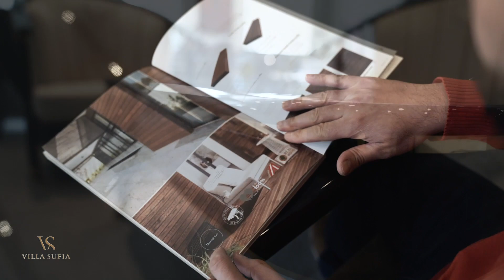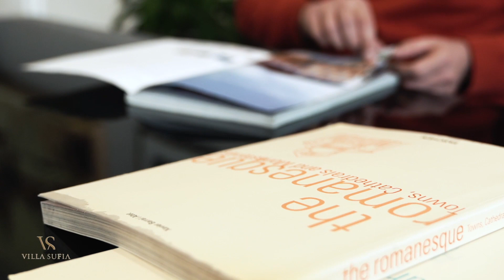Furniture, Project No.73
Villasufia, Design Store and Art Gallery.

 We are located in Shemiran, Tehran. We have a design studio which provides design services to designers and builders. This studio includes various sections such as interior design, furniture design, building design, object design, industrial design, and carpet design. We have a professional engineering team to prepare technical drawings of objects, and in the production department, we have various workshops such as wood, metal, glass, and fiber.
Having all the facilities, team Villasufia is able to produce some parts of the designs individually and actively cooperates with other teams to design and build various objects. We also have an art gallery collaborating with international artists, in which we also do sculpting.
Siavash Sufinejad  (@siavashsufinejad), the CEO of villasufia has been working as a designer and producer of furniture, carpet and lighting objects, combining the traditional art of Iranian architecture and modern art since 2009, and additionally been designing and producing decorative objects with his unique brand "Villasufia" for the last couple of years. He has won four gold, silver, and bronze medals at the European Product Design Award in 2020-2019, and following that, in 2021, three awards at the IDA Design Competition. His artwork recently has been shown in the  "Domus Design - Tehran 2022" exhibition at the embassy of Italy, with presence of Mr. Walter Mariotti, Editorial Director of Domus magazine and also has been published in the last issue of Domus magazine, Eyes on Iran. At the end of 2021, Siavash Sufinejad won 3 awards at Sit Furniture Design Award, in 3 different areas-the art of sculpture, Interior design, and object design.  In A Design Award 2022 he won 2 Iron, 1 bronze and 1 silver medals.
We can produce any design we imagine, and due to the reasonable cost of production in Iran, this capability has become more and more justifiable. Being able to create with a variety of materials such as fiber, wood, metal in line with modern technology like 3D printing, we can design and produce all interior objects including furniture, chandeliers, carpets, wallpaper, pianos, billiard tables, etc., not needing ready-made ones, which allow us to have no design restrictions.